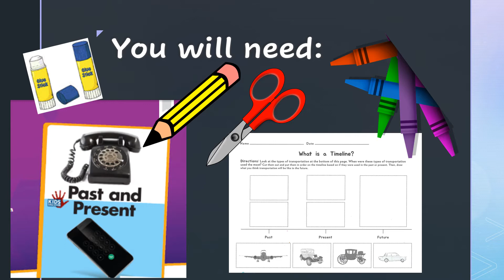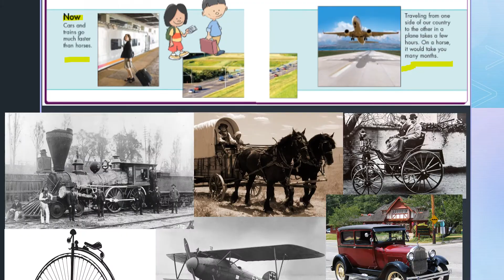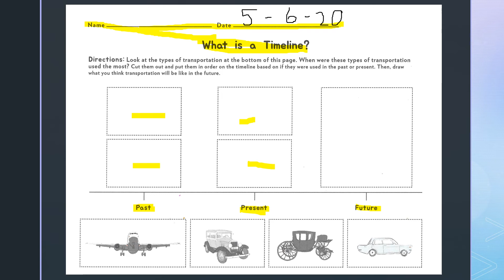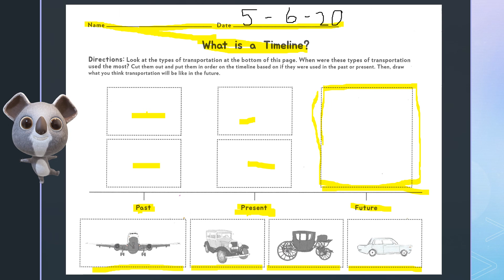Social Studies 5.6.20